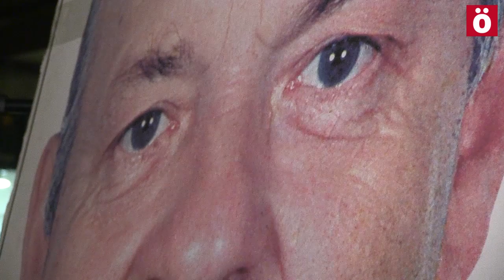AngelGogoan 11 urte egia, erreparazioa eta errekonozimendua exijitzen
Donibane auzoan Angel Berrueta eta bere sendiari omenaldia beroa eskeini diote bere hilketaren 11. urtemugan. Egia, errekonozimendua eta erreparazioa exijitu da.